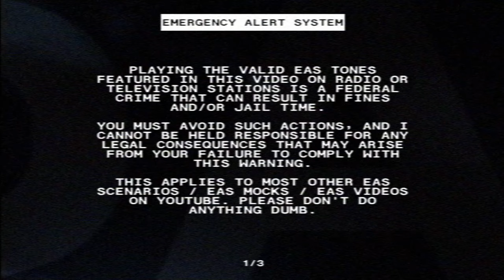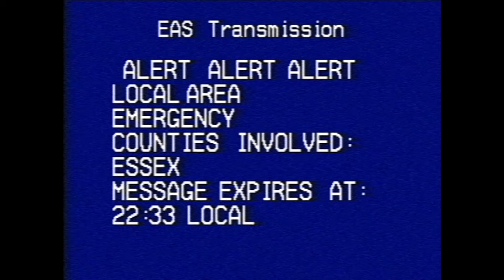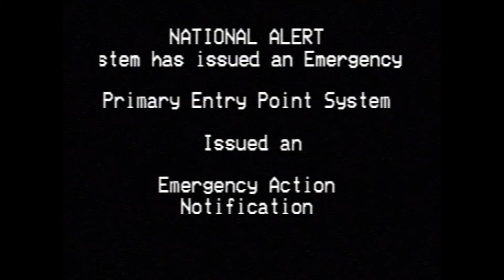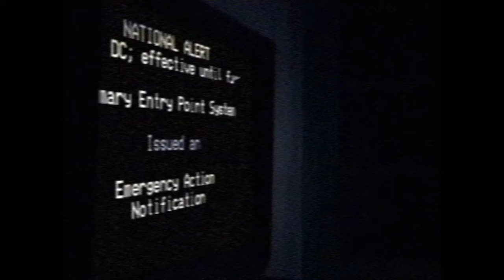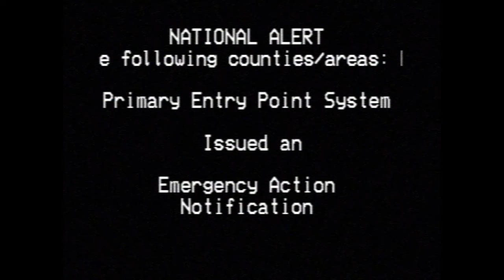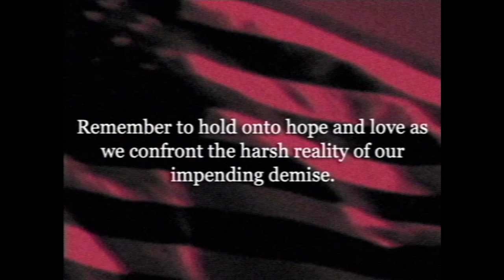[EAS SCENARIO / ANALOG HORROR] - COLD FRONT FROM HELL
Earth faces an extreme climate shift that could lead to catastrophic consequences for life as we know it.

LINKS
Produced by Lxrdaviation

LEGAL

EMERGENCY ALERT SYSTEM:

Playing the VALID EAS TONES featured in this video on radio or television stations is a federal crime that can result in fines and/or jail time.
You must avoid such actions, and I cannot be held responsible for any legal consequences that may arise from your failure to comply with this warning.

This applies to most other EAS Scenarios / EAS Mocks / EAS Videos on YouTube. Please don't do anything dumb.

COPYRIGHT

Copying or re-uploading my content is not allowed as it violates my work. Any reuploaded videos will be taken down.
Please enjoy the videos without claiming them as your own. Please note that this video is entirely fictional, and real-life events that may appear similar are coincidental.
If the video features audio that is not of free use, then I take no credit for such results, nor will I monetize and make a profit (unless under fair use law).